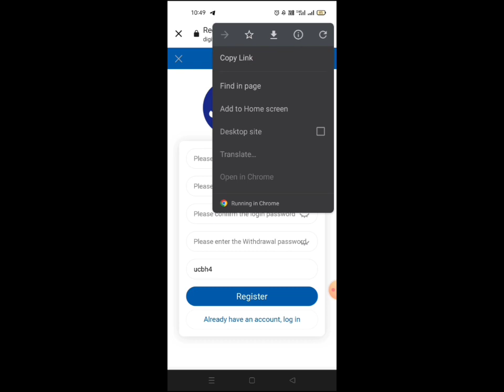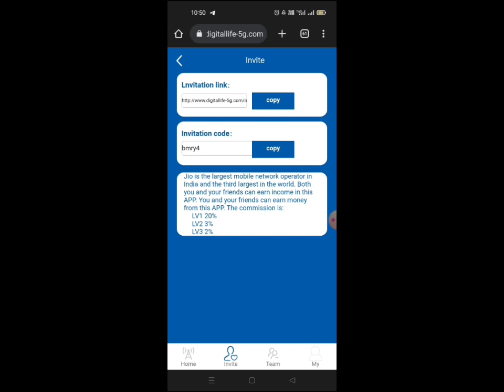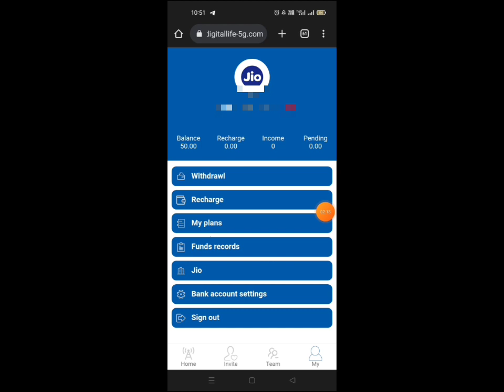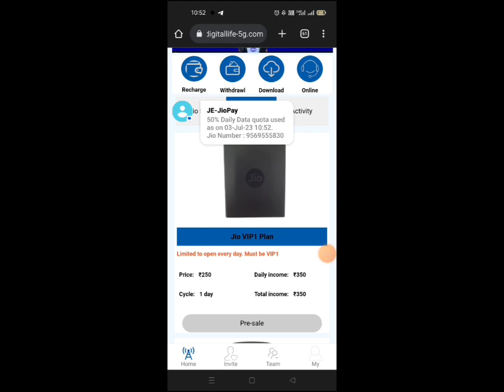Jio Digital Life Se Paise Kaise Kamaye | Jio Free Me Plan Kaise Purchase Kare | Jio App Full Details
𝐢𝐧𝐯𝐞𝐬𝐭𝐦𝐞𝐧𝐭 𝐲𝐨𝐮𝐫 𝐫𝐢𝐬𝐤

Jio Digital Life app
Jio wabsite
Jio plan
Jio application
Jio new app
Jio new wabsite
Jio new application
Jio earning app
Jio earning wabsite
Jio earning application
Jio new earning app
Jio new earning application
Jio app payment proof
Jio new app payment proof
Jio earning app payment proof
Jio app live payment proof
Jio app live withdrawal proof
Jio app se paise kaise kamaye
Jio new app se paise kaise kamaye
Jio app a to z information
Jio app details
Jio app full details
Jio app ki poori jaankari
Jio app review
Jio wabsite review
Jio app full review
Jio app real or fake
Jio new app real or fake
Jio app kab tak chalega
Jio new app kab tak chalega
Jio app me invest kare ya nahi
Jio app how to withdraw money
Jio app how to add bank account
Jio app how to change password
Jio  app how to change bank account
Jio app me recharge kaise kare
Jio app me plan kaise buy kare
Jio app me withdraw kaise kare
Jio app how to earn money
Jio earning app today
Jio app withdraw problem solve
Jio app withdraw problem
new earning app radico
new earning application
Jio app vip full details
Jio app me vip kaise le
new earning plan today
online free earning app today
2022 best earning app
2022 best self earning app
best self earning app 2022
real earning app 2022 today
best paytm cash 2022
free paytm cash
earnings apps
without investment free earning app
online paise kaise kamaye
ghar baithe online paisa kaise kamaye

Thanks For watching🎗: Copyright Disclaimer Under Section 107 of the Copyright Act 1976, allowance is made for "fair use" for purposes such as criticism, comment, news reporting, teaching, scholarship, and research.